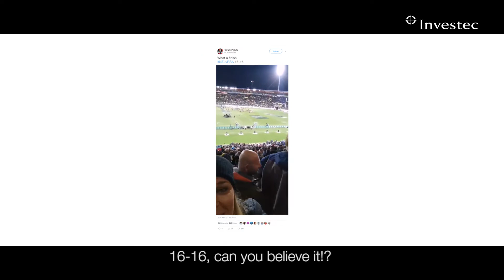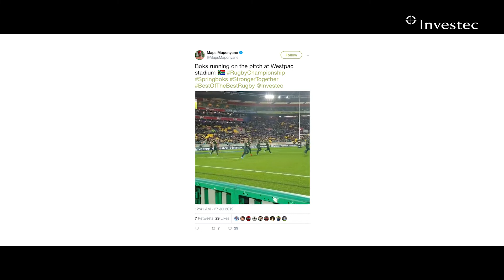Rewind of The Road to Wellington competition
We’re hitting rewind on The Road To Wellington competition with Victor Matfield, Cindy Poluta and Maps Maponyane! As enablers of international rugby we gave clients an iconic trip that exposed them to the BestOfTheBestRugby